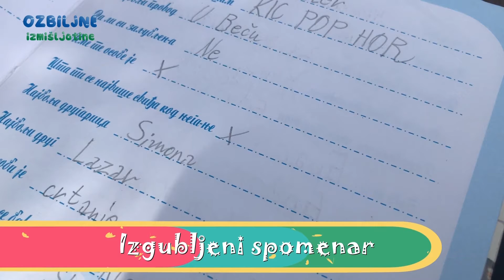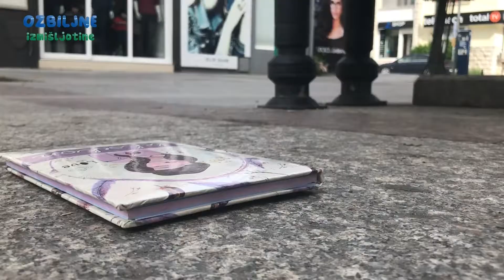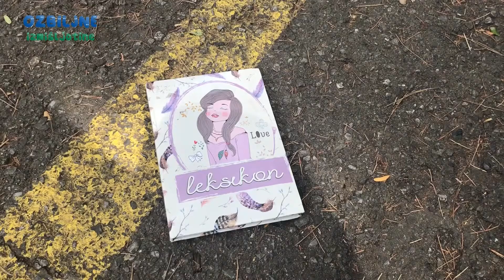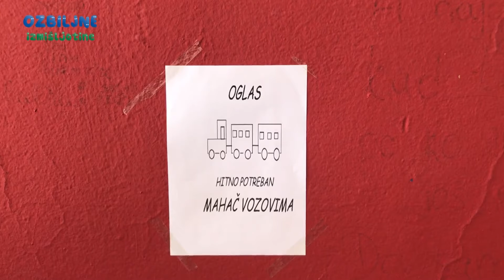ОZBILJNE IZMIŠLJOTINE - Plivanje